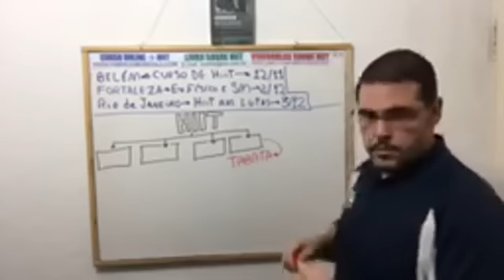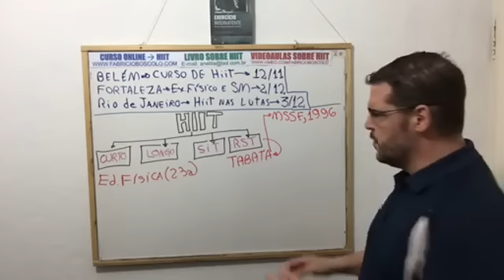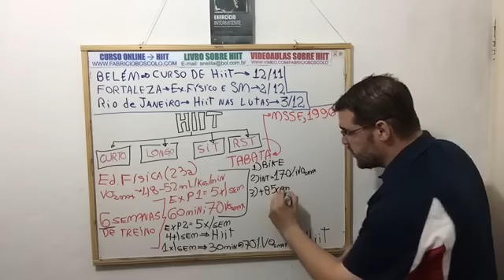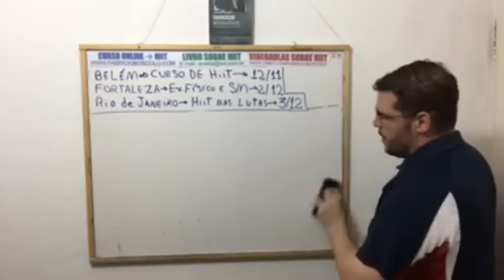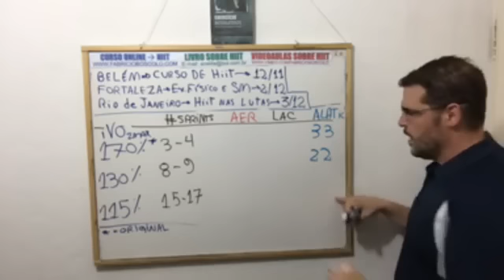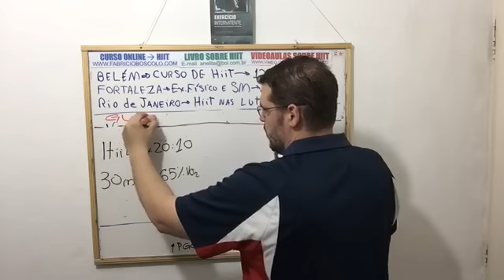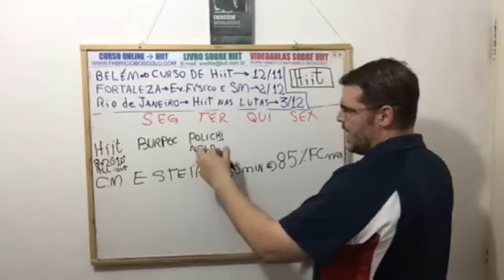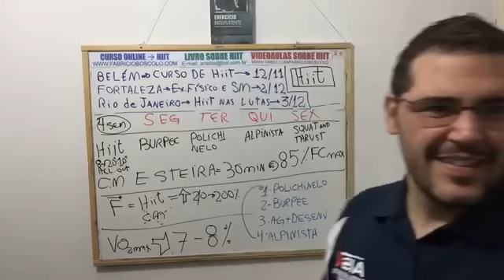PROTOCOLO de HIIT - TABATA - Por que é um ótimo protocolo e como usar? - Live 01/11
Você já usou esse modelo de HIIT de apenas 4 minutos? Ou será que você fez "TIPO" Tabata? Fazer Tabata emagrece? Conheça mais este protocolo de treino, para quem é indicado e a forma correta de aplicação!